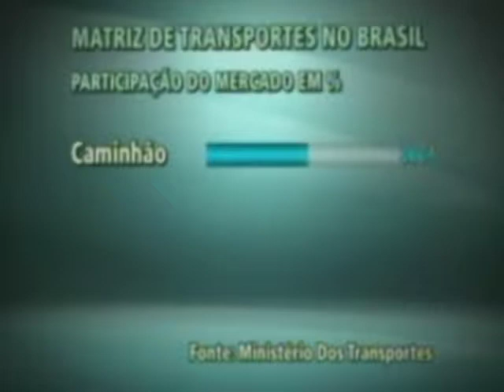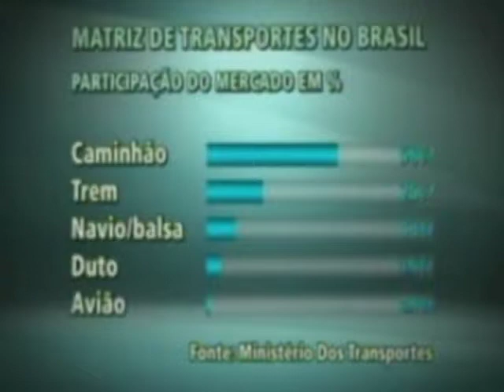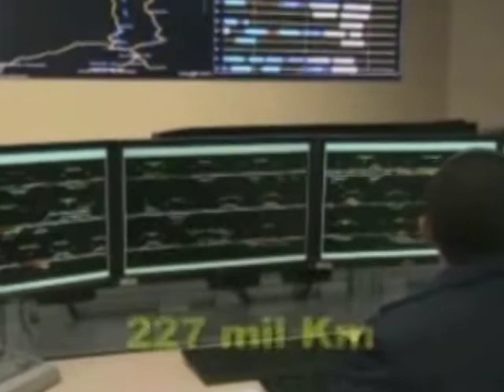Caminhoneiros liberam hoje a rodovia Presidente Dutra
A Greve dos caminhoneiros terminou, mas os caminhões que bloqueiam a Rodovia Presidente Dutra - principal ligação entre Rio e Sao Paulo - só estão liberando totalmente as pistas hoje.